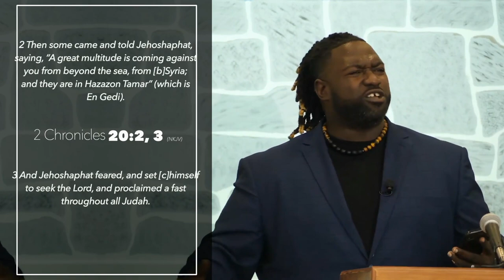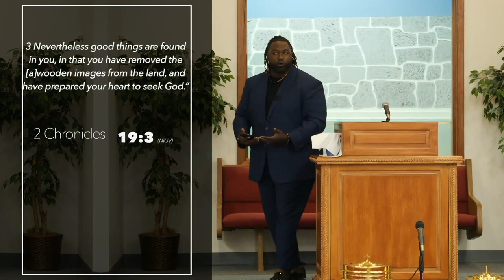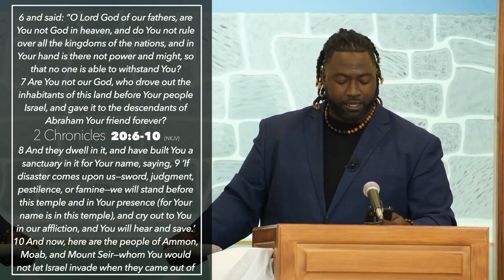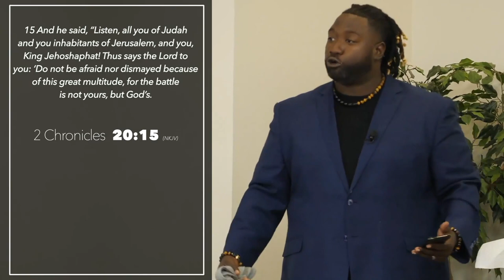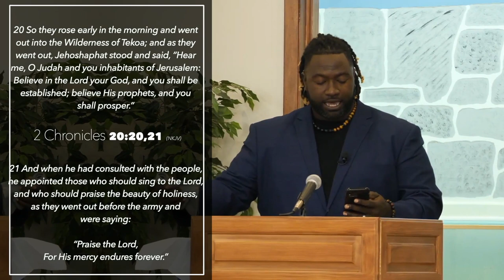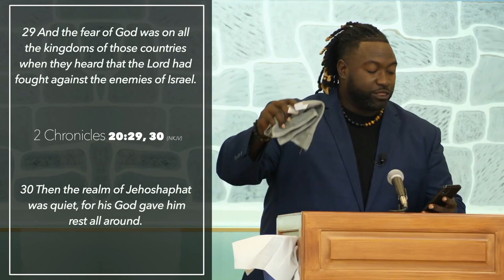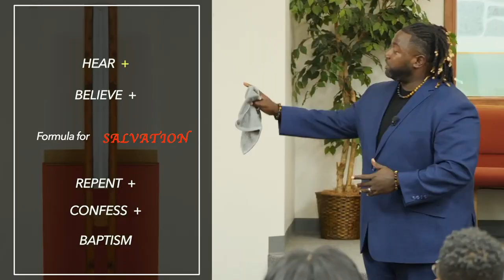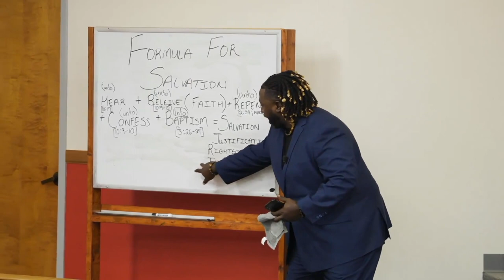How to MAKE God move! The Power of Prayer By Mr. Supremely Happy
Have you ever wonder why God doesn't respond to you?  This sermon will teach you how to make God move on your behalf.  A Must watch!